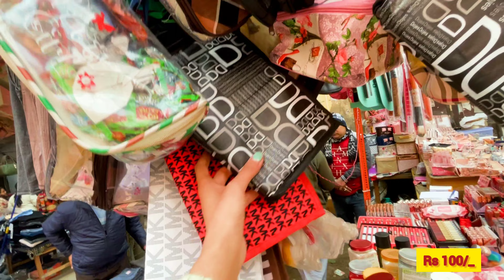सबसे सस्ता मार्केट shahdra friday market | seelampur market | delhi markets latest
nearest metro station - Shahdara metro

your queries 👇
salonipunjaban
saloni punjaban
delhi market latest
seelampur delhi
seelampur
seelampur fabric market delhi 2024
latest designer dresses fabrics seelampur
seelampur metro station
seelampur delhi
seelampur today latest Thursday market video delhi
seelampur daily market delhi
seelampur jumerat market delhi
seelampur metro station delhi
seelampur blanket market delhi
seelampur cloth market delhi
seelampur furniture market
seelampur wholesale Fabric market delhi
seelampur lehenga market
seelampur Shanti mohalla delhi
budget shopping in delhi
delhi's best markets
best budget shops
sharara suits
woolen fabric
designer fabric
where is shahdara Friday market delhi
where is seelampur market
export quality
latest designer fabric
Winter party wear dresses
partywear dresses
delhi daryaganj Market
daryaganj market delhi
daryaganj
daryaganj book market delhi
daryaganj book market
daryaganj Shark tank
chitli qabar market old delhi
chitli qabar market daryaganj
delhi haat
inderlok market delhi Thursday
delhi events
lehenga
dress
delhi best market
delhi news
delhi live
delhi vlog
delhi sadar bazar
delhi sadar bazar patri
katran market
Katran market mangolpuri latest video katran market delhi
seelampur market delhi suit
seelampur market delhi lehenga
seelampur market delhi Shanti mohalla
seelampur market lehenga
shahdara
shahdara market delhi
shahdara railway station
Banjara market
Karol Bagh market delhi
Karol monday market
Karol Bagh
Karol Bagh shoes market
Surat fabric
Bombay fabric
Bollywood style fabric
sabyasachi fabric
Georgette fabric
sadar patri
raghubir nagar patri Market
Monday patri Karol Bagh
Karol Bagh Monday patri Market delhi
polki jewellery
wedding chooda
wedding chura
bridal kaleere
bridal jewellery
bride dance
bride entry
sandals
make-up
footwear
boots
perfume
make-up artist
bridesmaid
gown fancy gown
seelampur trending shop
seelampur viral video
shahdara Friday market Viral video
shahdara Friday market budget shopping
best shops in seelampur
latest inderlok market
delhi inderlok cooler market
delhi inderlok wool market
export quality fabric
boutique fabrics
silk fabric
winter party wear fabric
exploringdelhiwithaadya
latest video sadar bazar
Ludhiana suits collection
inderlok delhi
sarojni nagar market delhi
ladies suit wholesale market delhi
cheapest wholesale market delhi
wholesale market delhi
Ludhiana fashion house
sharara garara suits
Punjabi wedding
Punjabi wedding bride
Punjabi suits
Pakistani suits
Pakistani suits daryaganj Market
Pakistani suits daryaganj
best shop in delhi
sadar bazar viral video
sadar bazar patri Market delhi latest vlog
Chandni chowk market Kolkata
Chandni chowk market sadar bazar
bara tooti chowk sadar bazar Delhi
deputy gunj sadar bazar
bartan market
bartan market sadar bazar Delhi
nai sarak latest lehenga designs
saloni panjaban
saloni punjaban vlog
saloni delhi vlog
SALONI PUNJABAN
SALONI